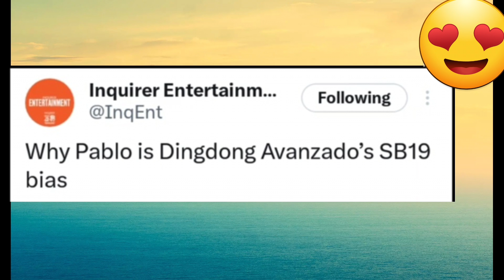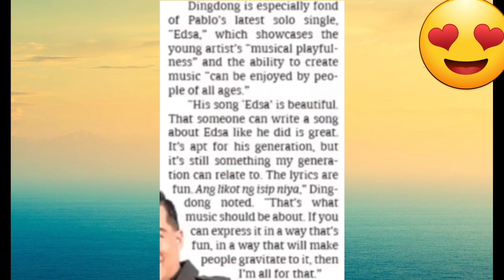DINGDONG AVANZADO, NAG-LABAS ng STATEMENT ABOUT PABLO....